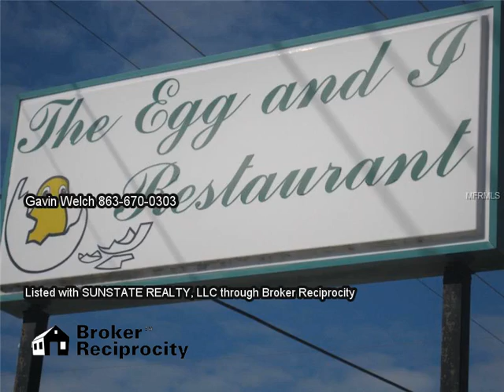2551 PLACIDA RD, ENGLEWOOD, FL 34224 MLS-D5903213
2551 PLACIDA RD, ENGLEWOOD, FL 34224 MLS-D5903213, Commercial Building Opportunity, in Englewood, FL.  Great exposure on main thoroughfare with lots of traffic.  Good building with plenty of parking, metal roof, previously used as a restaurant, The Egg and I.  This property is zoned CG, Commercial General, which allows for many commercial uses, including restaurants, professional services, retail sales and services, and much more.